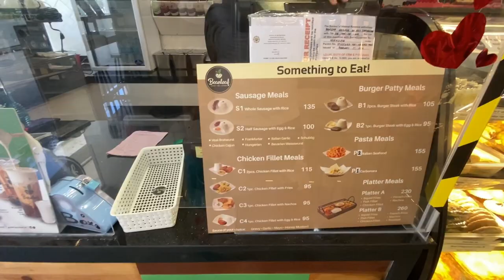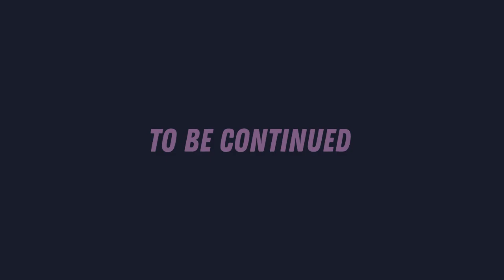Осматриваюсь на новом месте город Себу Филиппины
Добрался в Себу! Ознакамливаюсь с районом и людьми местной кухней и инфраструктурой!